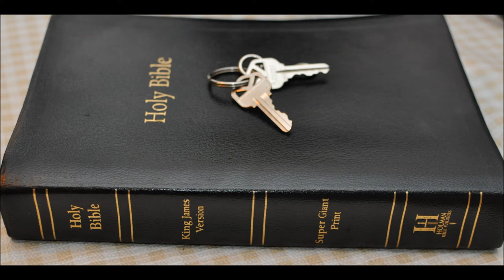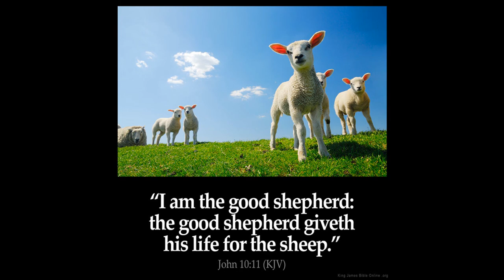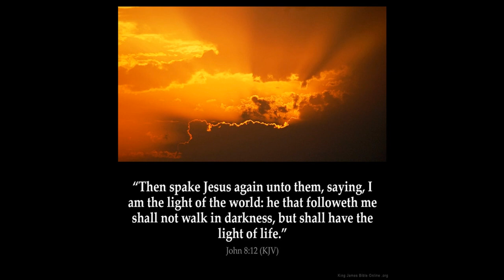Zechariah Chapter 10 Commentary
1 Ask ye of the LORD rain in the time of the latter rain; so the LORD shall make bright clouds, and give them showers of rain, to every one grass in the field.

2 For the idols have spoken vanity, and the diviners have seen a lie, and have told false dreams; they comfort in vain: therefore they went their way as a flock, they were troubled, because there was no shepherd.

3 Mine anger was kindled against the shepherds, and I punished the goats: for the LORD of hosts hath visited his flock the house of Judah, and hath made them as his goodly horse in the battle.

4 Out of him came forth the corner, out of him the nail, out of him the battle bow, out of him every oppressor together.

5 And they shall be as mighty men, which tread down their enemies in the mire of the streets in the battle: and they shall fight, because the LORD is with them, and the riders on horses shall be confounded.

6 And I will strengthen the house of Judah, and I will save the house of Joseph, and I will bring them again to place them; for I have mercy upon them: and they shall be as though I had not cast them off: for I am the LORD their God, and will hear them.

7 And they of Ephraim shall be like a mighty man, and their heart shall rejoice as through wine: yea, their children shall see it, and be glad; their heart shall rejoice in the LORD.

8 I will hiss for them, and gather them; for I have redeemed them: and they shall increase as they have increased.

9 And I will sow them among the people: and they shall remember me in far countries; and they shall live with their children, and turn again.

10 I will bring them again also out of the land of Egypt, and gather them out of Assyria; and I will bring them into the land of Gilead and Lebanon; and place shall not be found for them.

11 And he shall pass through the sea with affliction, and shall smite the waves in the sea, and all the deeps of the river shall dry up: and the pride of Assyria shall be brought down, and the sceptre of Egypt shall depart away.

12 And I will strengthen them in the LORD; and they shall walk up and down in his name, saith the LORD.